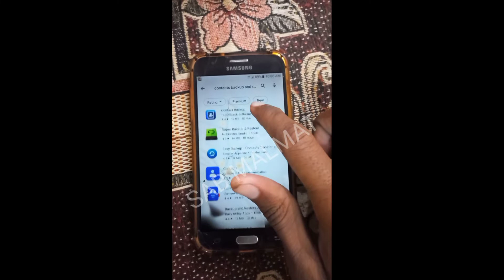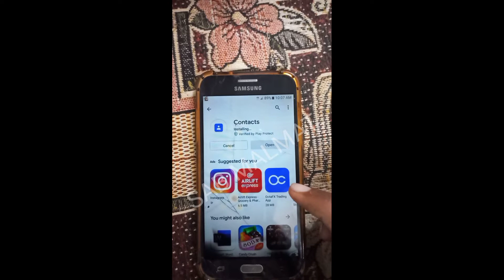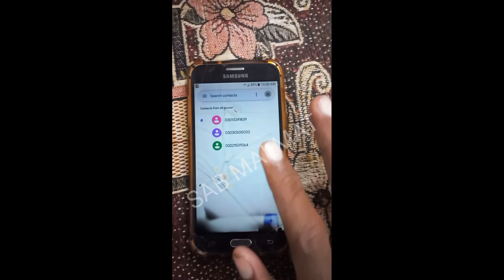How To Recover Deleted Contacts On Android Mobile Phone 2022 Urdu Hindi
Asslam Alekum dosto aaj ki is video me mene ap dosto ko ye bataya hai ke, Agar aapke mobile se contacts Number Delete Hojate He to aap dubara un ko kese Recover kar sakte he bilkul easy tariqa aap dosto ke sath share kia he is video ko zaror end tak dekhna faida hoga.